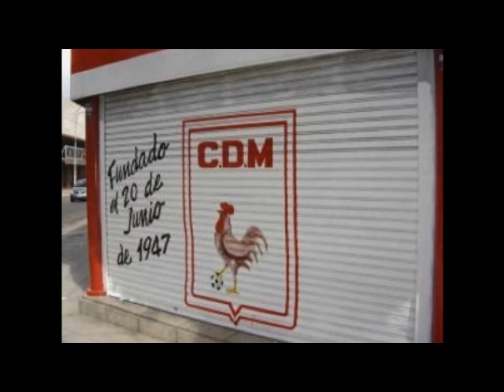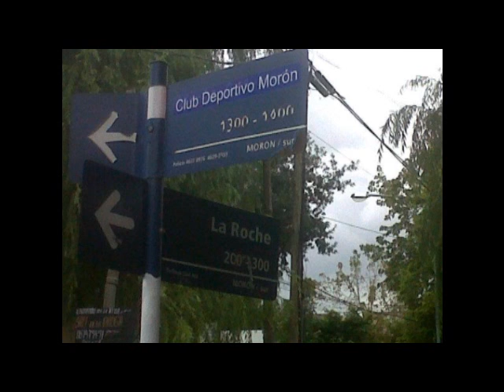HASTA SIEMPRE ESTADIO FRANCISCO URBANO